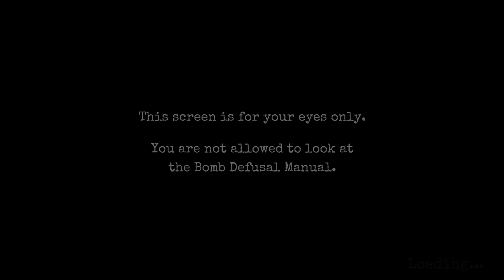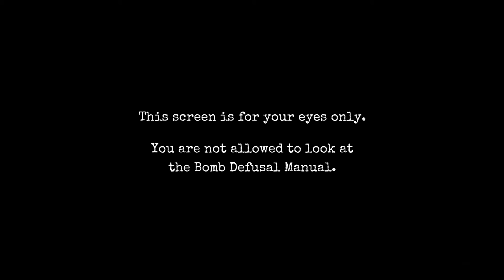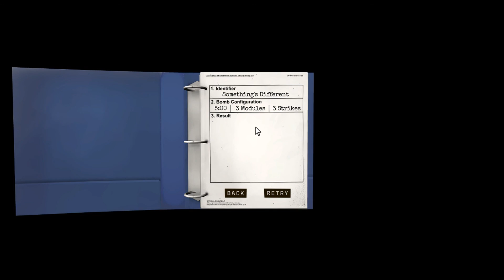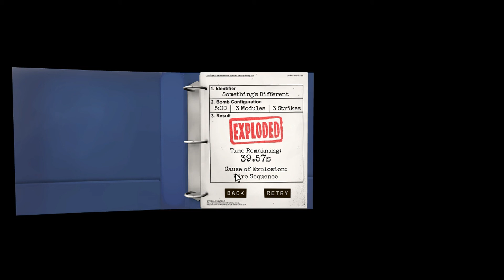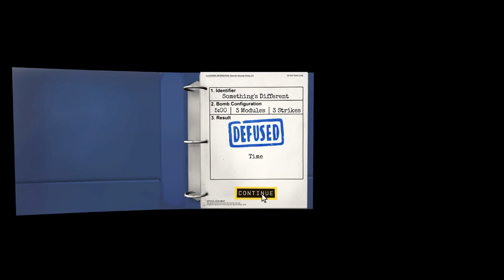Keep Talking And Nobody Explodes With Jags - Episode 3 Advanced Wires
Business is booming!